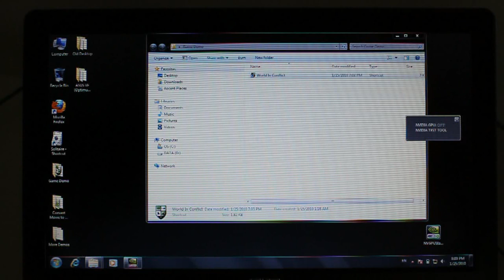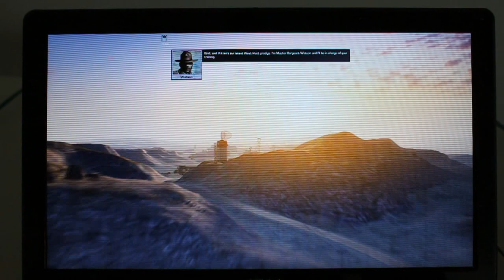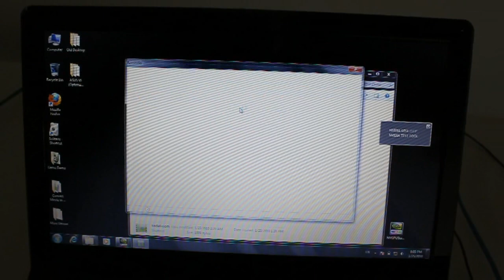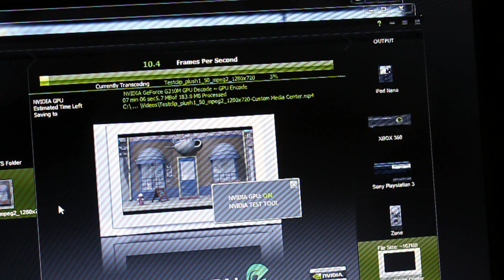Nvidia Optimus Live